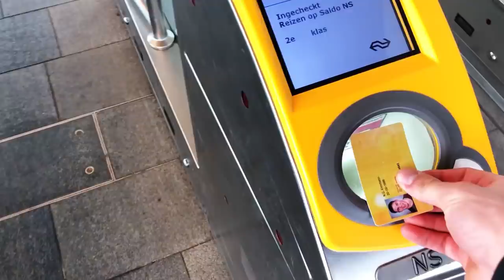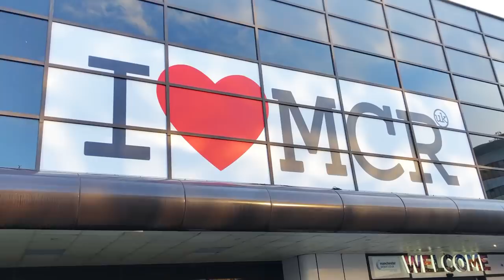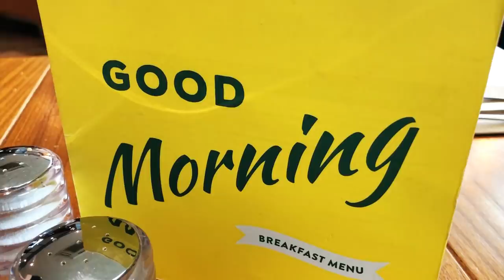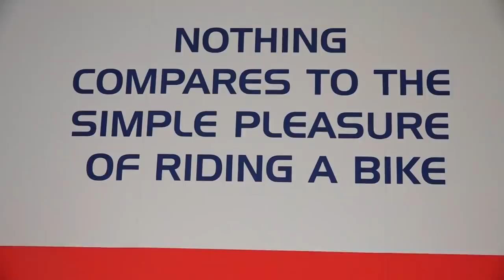2019 British Open, Manchester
(Click 'CC' button for subtitles)

Already a month ago, but somehow never made a video of it. Better late than never, so hope you enjoy!

Songs:
Simon Gribbe - Celestial Bodies (Instrumental Version)
American Hustle - Long Black Road
Cospe - Gotta Live Now
AGST - Limitless